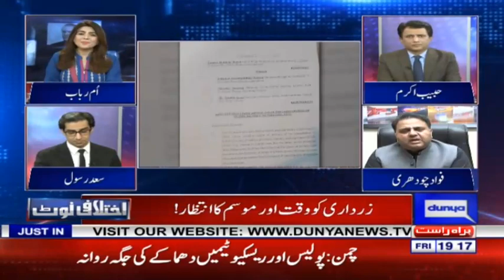Ikhtilafi Note With Habib Akram, Saad Rasul And Ume Rabab | 12 April 2019 | Dunya News